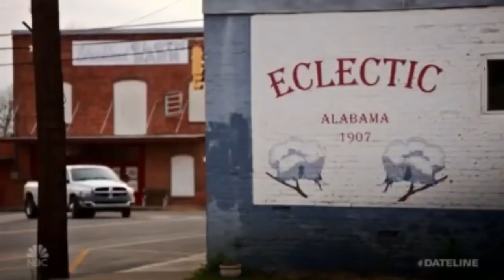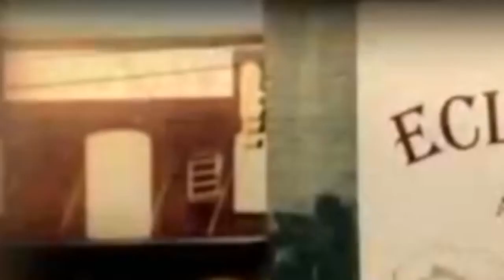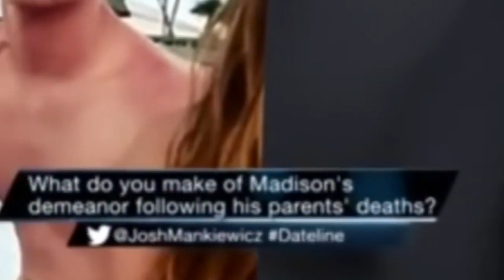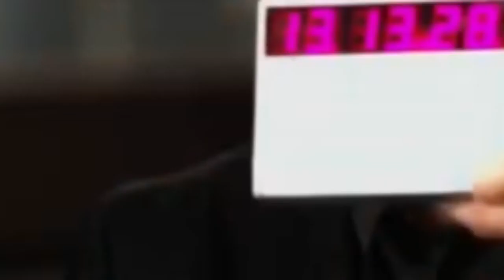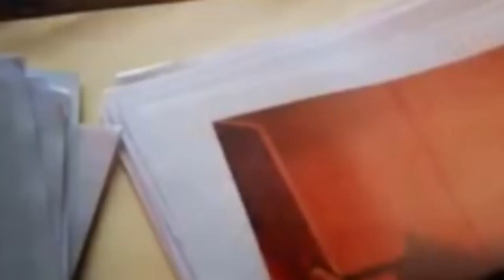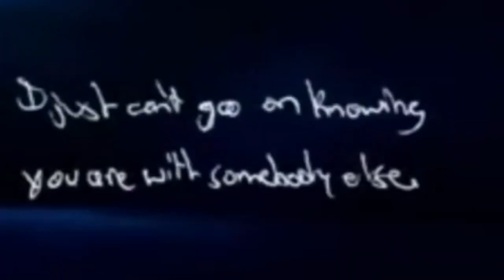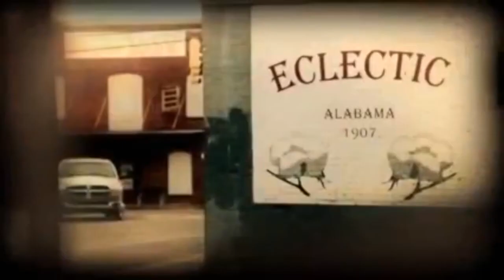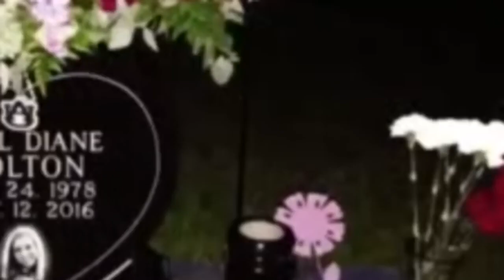Documentary The Murders of Mike April Holton 2019